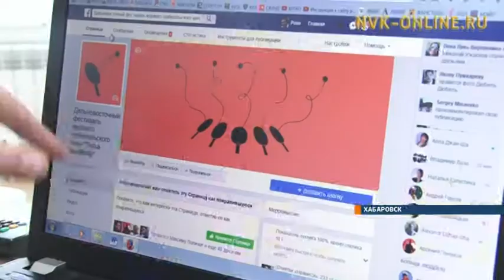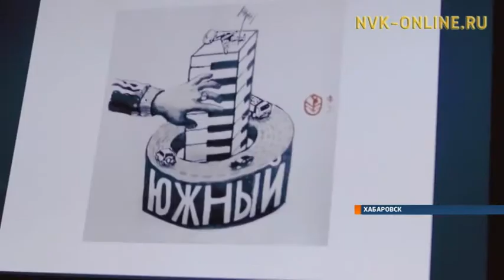Приостановить отток населения с Дальнего Востока планируют организаторы фестиваля любительского кино